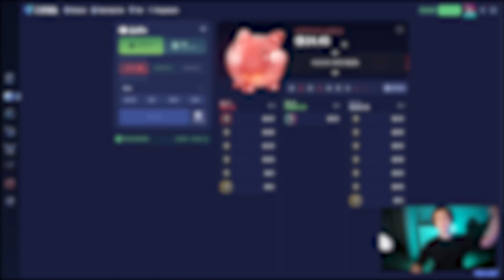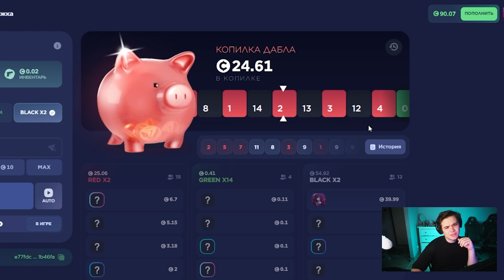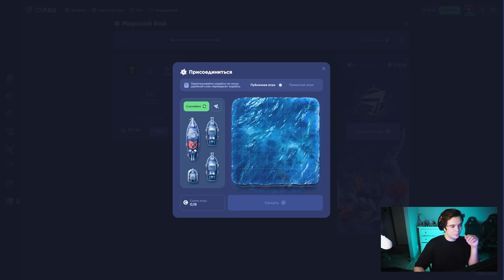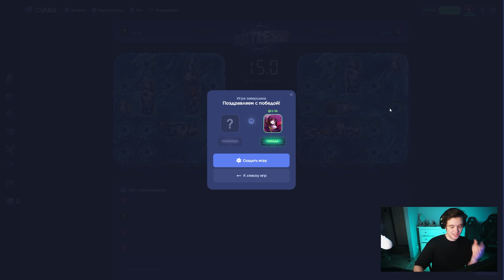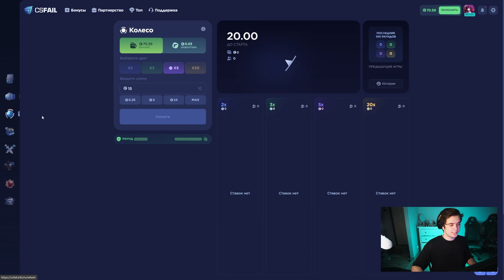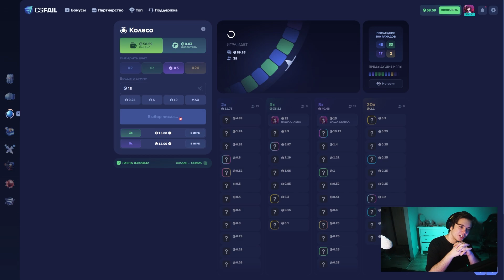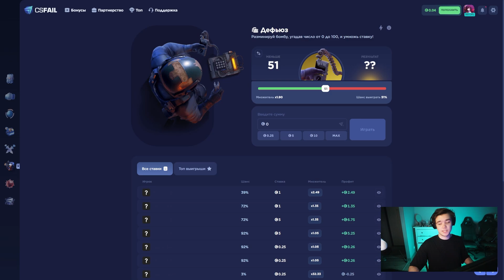Я ВСЕГДА ОКУПАЮСЬ НА CSFAIL?! +ПРОМОКОД НА 0,25$!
Промокод на +30% - NIKLUD
Промокод на 0.25$ - NKLRMTF72C7T